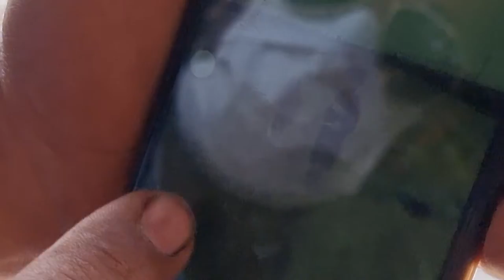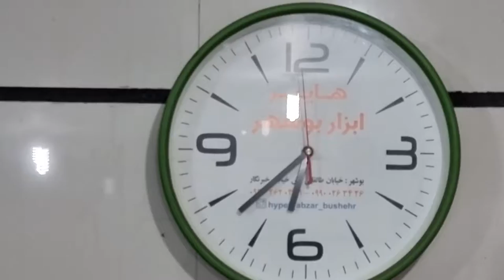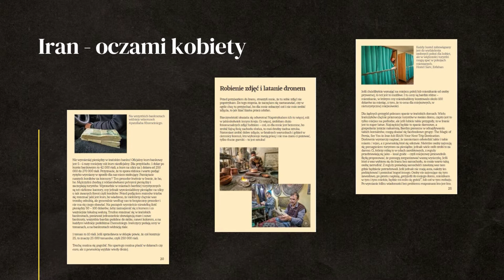Awaria samochodu!!! - Utknęliśmy w Busher - IRAN #19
Nasz samochód zepsuł się gdy jechaliśmy na południe Iranu.

0:00 -